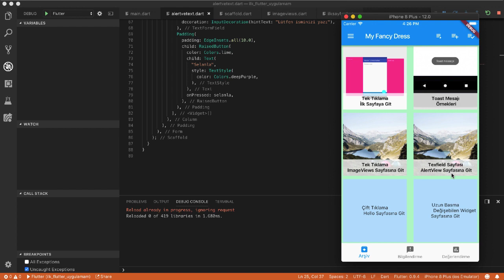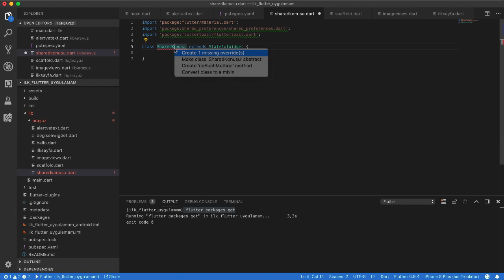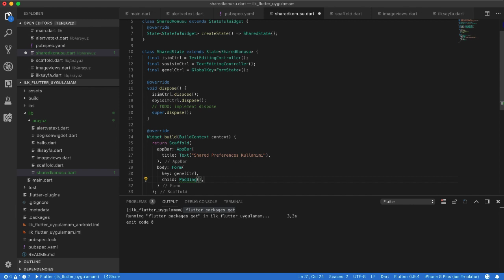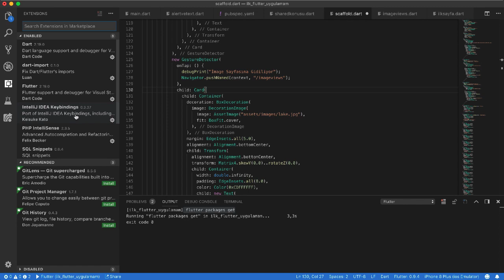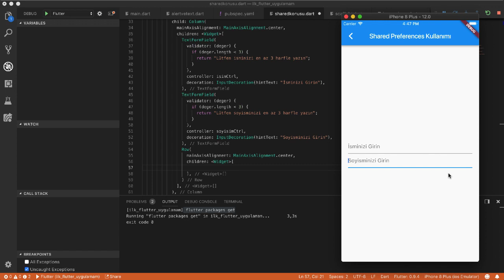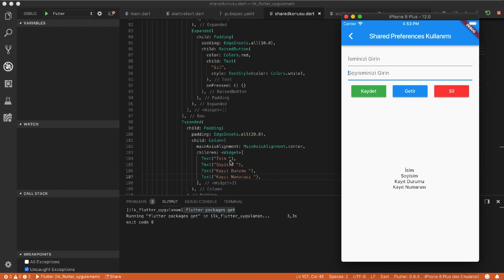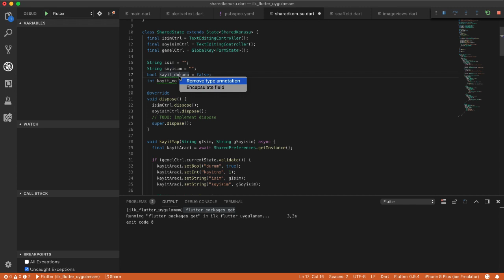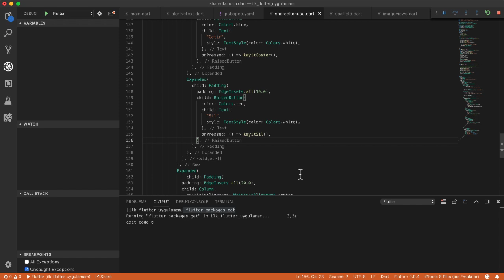Flutter Dart Dersleri 53 SharedPreferences kullanımı - Uygulama içine küçük veri kaydetme işlemleri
Destek için lütfen Udemy'de kursa kayıt olmayı ve güzel bir yorum yapmayı unutmayın lütfen

Bu eğitim serisinde Google tarafından tanıtımı 2018'de yapılan IOS ve Android platformlara tek bir yazılım dili ile Native uygulamalar geliştirmemize imkan tanıyan Flutter Kütüphanesi ve onun Yazılım Dili olan Dart Dili hakkında Temel seviyeden başlayan eğitimler alacaksınız.

Böylece öğrenmesi en kolay olan dillerin başında gelen Dart Yazılım dili sayesinde birçok platforma tek bir dil sayesinde yüksek kaliteli ve son derece modern tasarımlara sahip uygulamalar geliştireceksiniz.

Dart dili sayesinde yalnızca mobil platformlara değil aynı zamanda web sunucularına ve web platformlarına da uygulama geliştirebilecek hatta IoT (Internet of Things - Eşyaların İnterneti) uygulamaları bile yapabileceksiniz.